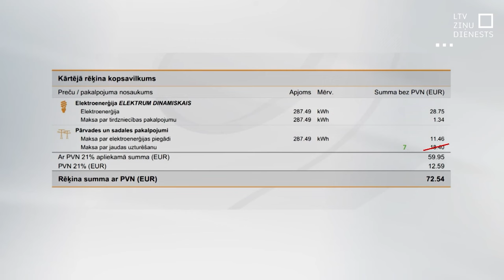Elektrības rēķini būs mazāki līdz janvārim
Šodien valdība pieņēma likumprojektu, kas paredz samazināt elektrības rēķinus. Jau rēķinos, kurus iedzīvotāji saņems oktobrī, par jaudas glabāšanu būs jāmaksā par 60 % mazāk nekā pašlaik. Tas gan ir tikai pagaidām, un atspaids kopējā rēķinā būs mazāks. Plašāk stāsta kolēģis Dāvids Freidenfelds.